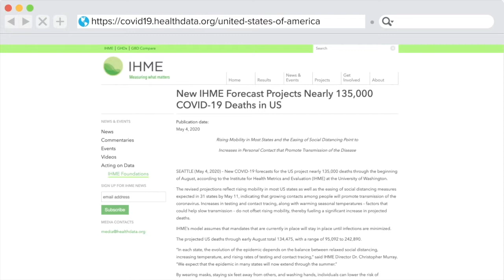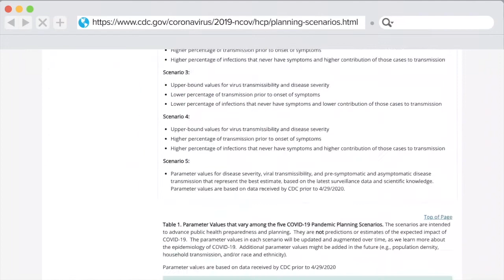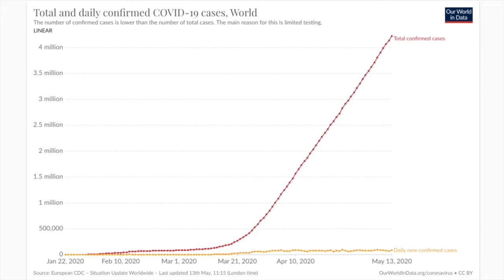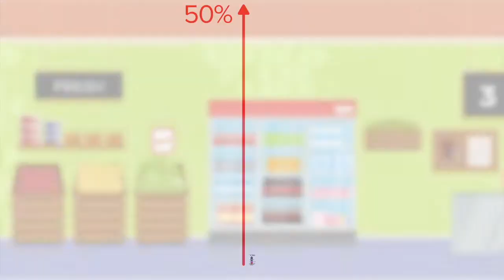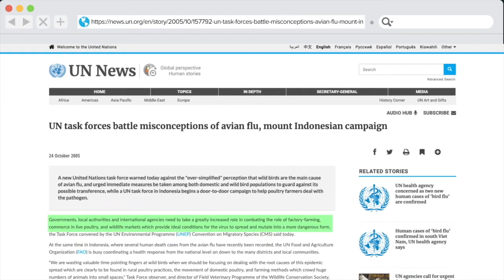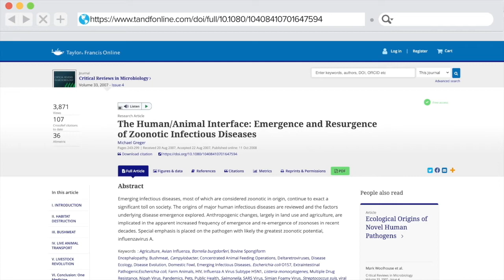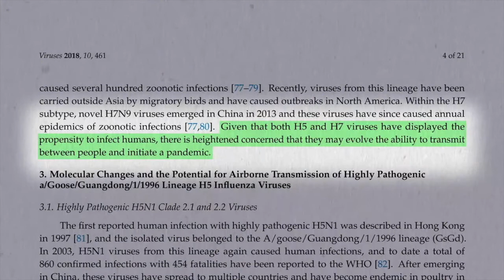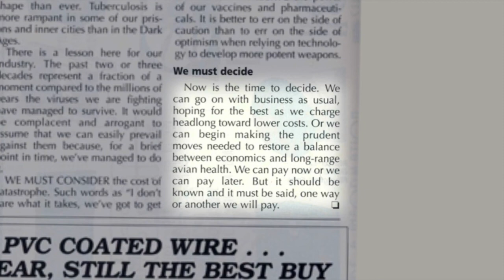A pandemia pode ser apenas um ensaio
Série Pandemias - vídeo 16 de 17
A próxima pandemia global: pode haver uma ameaça de pandemia ainda mais mortal esperando nas asas ... dos frangos.

✅ Acesse os estudos mencionados neste vídeo e as notas do Dr. Michael Greger